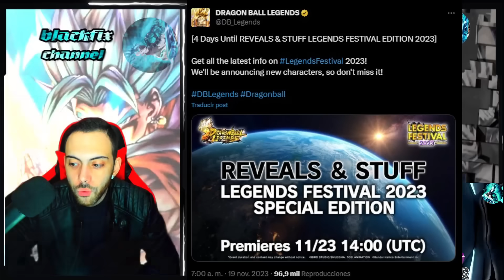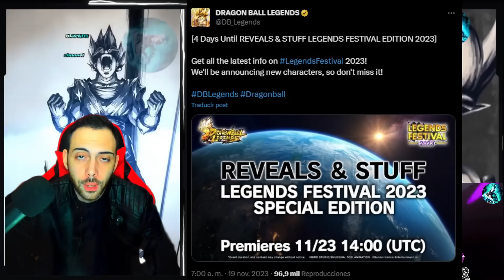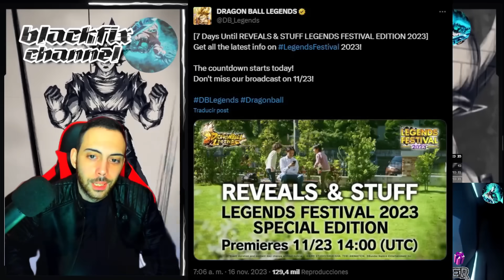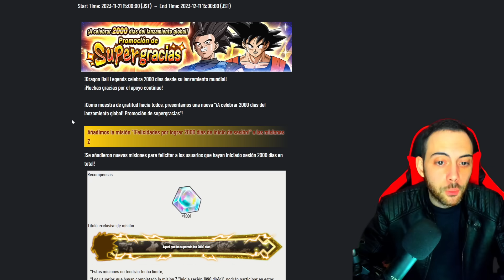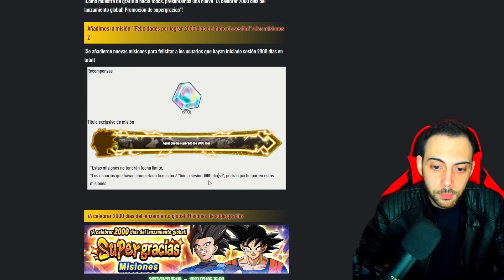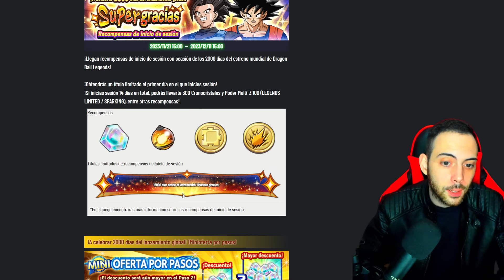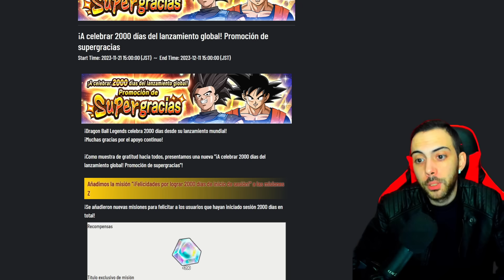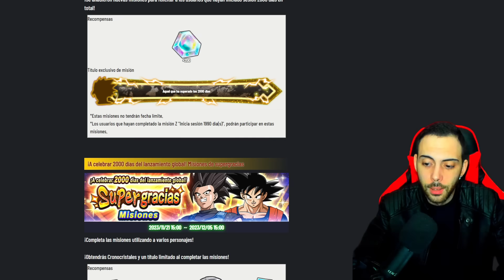SE FILTRA OFICIALMENTE!! LA CELEBRACION DE 2000 DIAS DE JUEGO!! DRAGON BALL LEGENDS